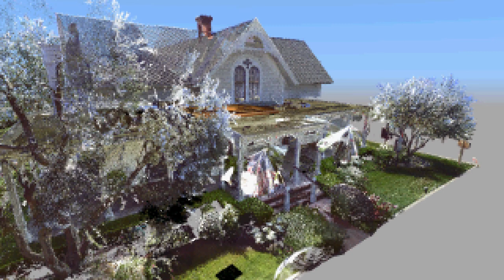Los Olivos, Boyd Home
This is the oldest home in Los Olivos California. Currently owned and restored by the Saarloos Family. This is a 3d laserscan of the home done by students at Santa Ynez High School in the EAST class.  Here is a summary written by Mr. Etling:

About 128 years ago, sometime around 1880, on a bluff overlooking Alamo Pintado Creek, just north of the tiny town of Ballard, a house was underway. It was a two-story structure, with a wide, covered front porch, and neatly symmetrical arched windows in the center gable, situated on prime farmland.

It became the property of twenty-two-year-old Alden March Boyd, of Albany, New York, when he paid $8,000 for "157 acres, more or less, together with the dwelling house," in 1885. He planted five thousand olive trees, and called it Rancho De Los Olivos. When the trees matured, olive oil, ripe olives bottled in oil, and ripe mission olives in bulk were advertised for sale.

Boyd's older sister, Margaret, sketched the ranch house and numerous other local scenes on one of her visits. Her drawing shows it between two massive oaks, with rows of twig-like olive trees in the foreground.

The 1880s were a boom time for California. On November 16, 1887, the Pacific Coast Railway line extension from Los Alamos was completed. The developers of the narrow-gauge railway first named their town El Olivar, then El Olivos, and finally Los Olivos after Boyd's ranch. Optimistic salesmen hoped it would be the center of a new "North" Santa Barbara County, and labeled one block "Courthouse Square."

Alden Boyd married Margaret Alexander of Santa Barbara in 1889. Their daughter, Joan, remembered "one of my earliest memories was putting my arm, up to the shoulder, in the large vats of pickled olives at the olive house on the creek that ran through the ranch, and gathering up a fist full of delicious olives."

"There seemed so much to do - the hayrides; the horseback rides; the picnics and swims in the Santa Ynez River and Zaca Lake; picnics to Nojoqui Falls; the trips at Christmas time in the buckboard to the upper part of the Santa Agueda Canyon to get our Christmas tree, a digger pine; the long hot summer days, lying in the hammock on the veranda and listening to the bells on the grain wagon teams as they went by on the road below our hill, lost in a cloud of dust...it was such a thrill, too, listening to the eerie cry of the coyotes at night, in the hills across the road from our house - probably one or two, that sounded like ten.

"When I was a very young child, we went to Santa Barbara on the stagecoach over the San Marcos, and I remember my mother's story of how once a prisoner was among the passengers, with a ball and chain on his leg, and how he held the baby - my sister - when mother was sick! I can still hear the stage horses' heavy breathing as they stopped at Cold Spring, after their pull up the grade.

"Later, when the Southern Pacific was built, we took the stage, which stopped at our gate for us, and drove to Gaviota, and there waited many hours at the station for the train to take us to Santa Barbara. Oh, how hard those benches were during our weary wait! Once or twice a kindly brakeman let us ride to Santa Barbara in the caboose. Sometimes we drove our own spring wagon to Santa Barbara, and I remember the thrill when the horse's feet clattered on the first pavement, and we glimpsed the sparkling blue ocean at the foot of State Street.

"A high point in our lives was the arrival every year of the Chinese merchant, on foot, with a long pole across his shoulders and a big basket hanging on either end. Inside were such wonders as china tea sets, cups, silk scarves, chinese nuts and many more intriguing articles.

"In 1906, the telephone rang one day, and when my father answered the phone we sensed that something terrible had happened. When he turned from the phone, he told us that Mr. Mattei had announced that San Francisco had disappeared from the face of the earth. Later, of course, we learned that though the earthquake and fire were devastating, San Francisco was still there," wrote Joan Boyd.

Rancho de Los Olivos was the home of numerous prominent Santa Ynez Valley citizens over the years, and the old house was a silent witness to countless moments of joy, drama and sorrow. It grew, too, as plumbing, electricity, and new rooms were added.

In 1988, the Hopson family sold Rancho De Los Olivos to the Normans, who built a home adjacent to the century-old structure. And at two a.m. on Monday, November 25, 1991, the two-story home, now in two massive pieces, began to trundle from a staging area in a field beside Roblar Avenue to a new site about a mile away, at the corner of Nojoqui and Alamo Pintado Avenues in downtown Los Olivos. By eight am, Los Olivos had a new neighbor, just a stone's throw west of Patrick's Side Street Cafe.

The Rancho De Los Olivos homestead now houses various offices, and possibly a pioneer ghost or two, casting wry spectral glances at life in town.